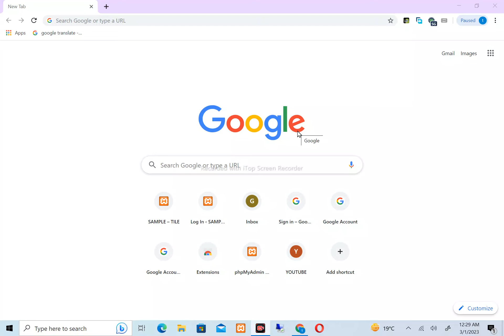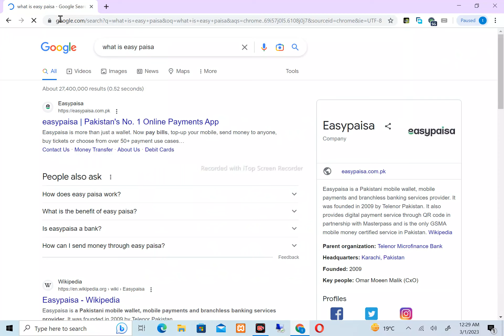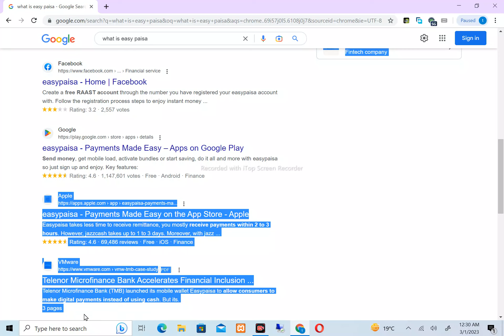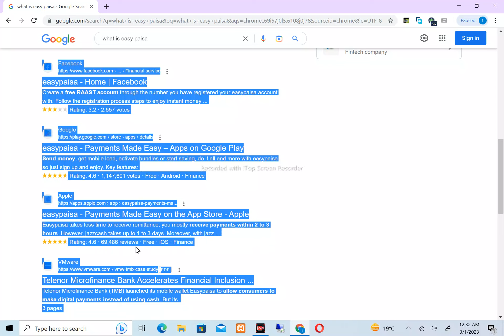easy paisa app kia ha